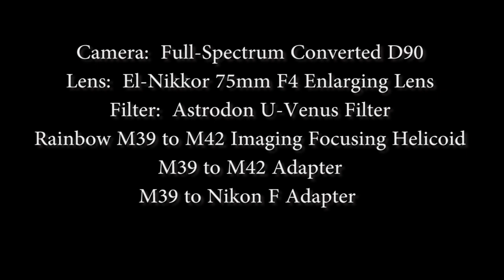Ultraviolet Video Camera Test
Ultraviolet Reflective Video Camera Test

What the human skin looks like under ultraviolet light and what sunscreen looks like under ultraviolet light.